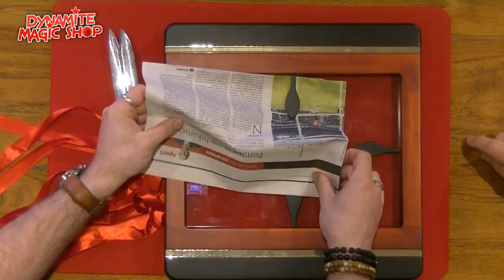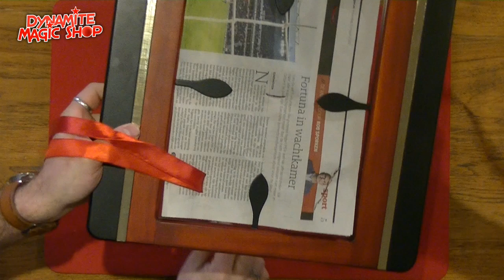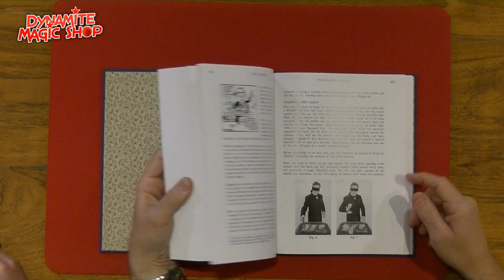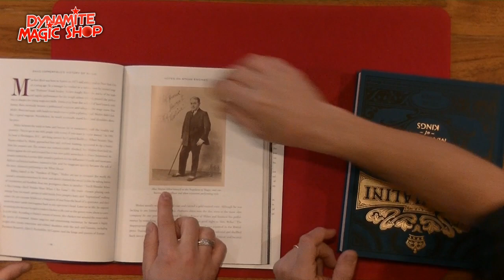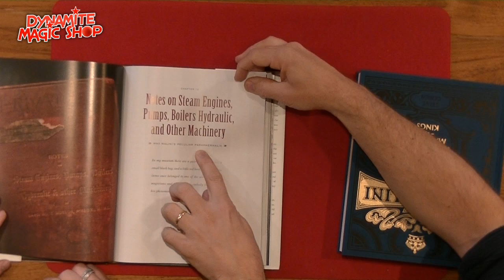Dynamite Magic Shop Product Update 135